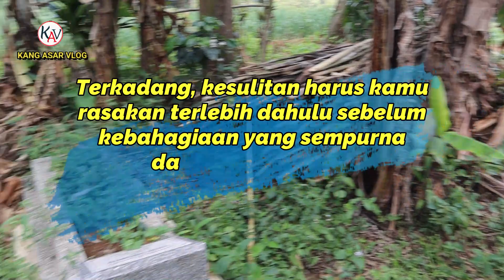Kisah Inspiratif Kesabaran Seorang Ibu Merawat Anak Gangguan Saraf Di Pedesaan I BERBAGI ITU INDAH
Kisah Inspiratif Kesabaran Seorang Ibu Merawat Anak Gangguan Saraf Di Pedesaan I BERBAGI ITU INDAH I Kang Asar Vlog

Untuk Info atau rekomendasi lokasi pedesaan, penitipan donasi kepada saudara-saudara kita yang membutuhkan di pedesaan,
silahkan hubungi nomer berikut.